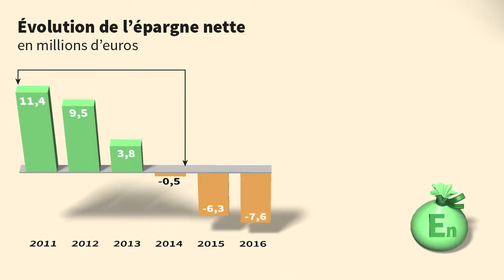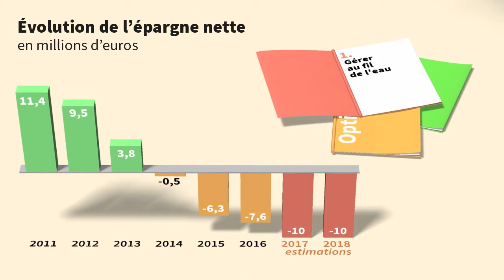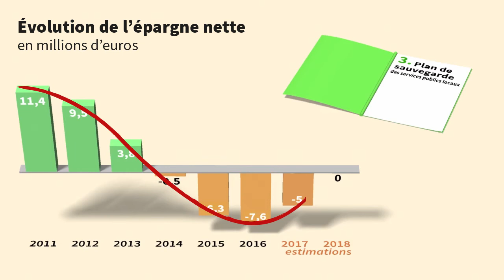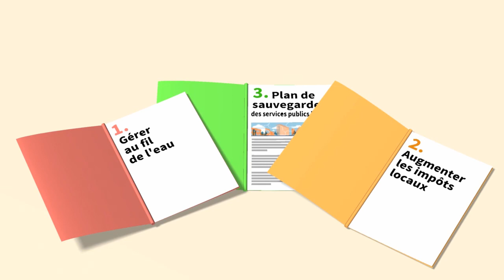Choix d'orientation budgétaire 2017